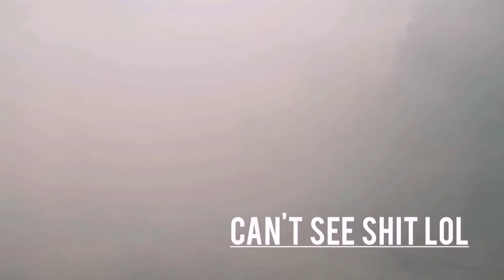Tankové Dny Smržovka 2022 | Tank Days Smržovka 2022, Muzeum Obrněné Techniky, Czech Republic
I visited the Tank Days 2022, held at the Museum of Armored Technology in Smržovka, Czech Republic.

I made a short compilation video of the stuff they had driving about. We can see a BMP, VT-55, T-34, T-55, T-72, Sherman and Leopard 1 driving. They sold tickets to ride along with some of these machines, so of course I couldn't resist a ride with the T-55 :)

The museum is a relatively small, private museum that passionately tries to restore and exhibit these machines. This kind of event is a good way to fund the resources for this cause. There's a lot more interesting stuff in their garages, so hopefully more driving history will be added to their collection in the future.  Unfortunately, for some of these machines, history is still the present, and this is just as important to keep in mind today. It is a privilege to be able to watch war machines in peace for our entertainment!